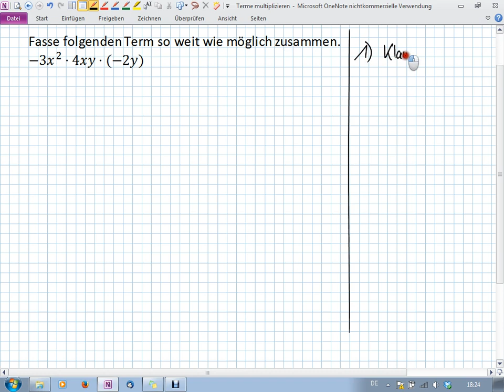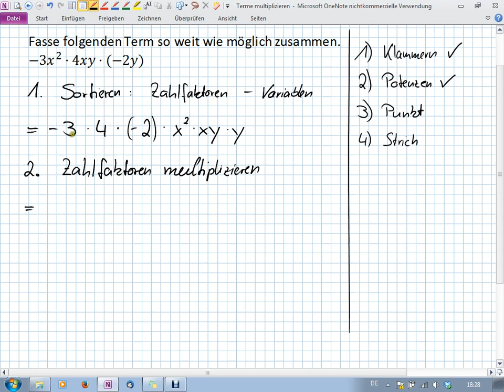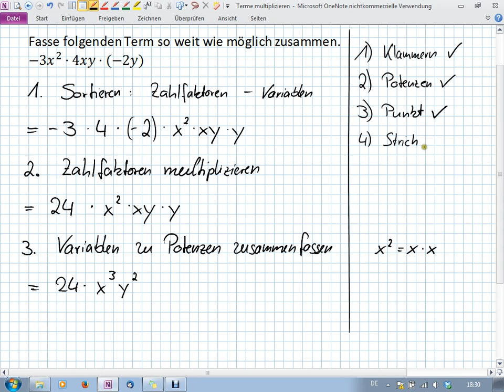Terme - Multiplizieren (8I.4 | 8II.3)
Multiplizieren von Termen mit Variablen

Realschule Bayern
Klasse 8 - Mathe II/III